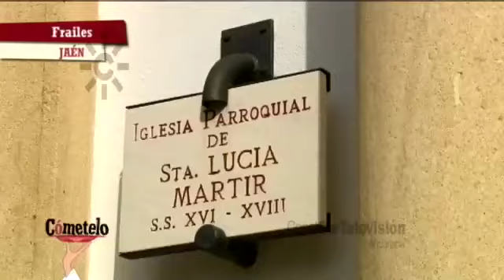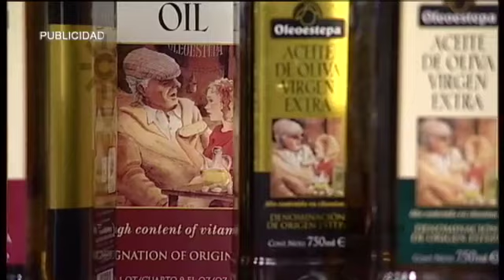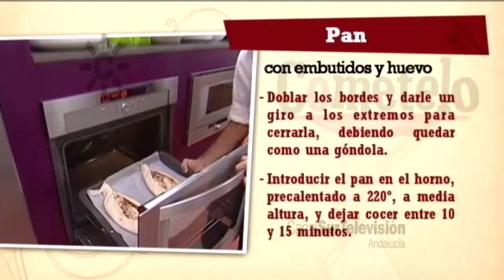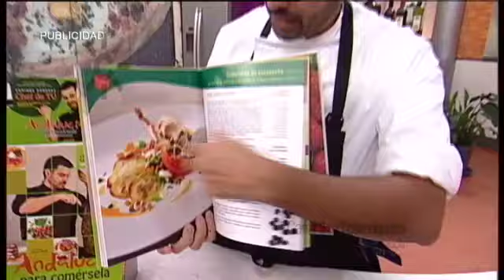Receta: pan con embutidos y huevo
INGREDIENTES
– 100 g. de chorizo
– 50 g. morcilla
– 5 huevos
PROCESO COCINA
– Para el relleno: Picar los embutidos y mezclarlos con todo el queso rallado. Reservar.
– Hacer un volcán con la harina, verter en el centro la leche, 1 huevo, 2 cucharadas soperas de aceite de oliva virgen extra y salpimentar. Amasar con paciencia hasta obtener una masa homogénea, fina y elástica.
– Disponer la masa en un cuenco espolvoreado con harina y dejar reposar unos minutos.
– Mientras tanto, mezclar el relleno con un huevo batido.
– Estira la masa de pan dándole forma ovalada, repartir el queso en el centro, dejando un par de dedos a su alrededor. Doblar esta masa sobrante sobre el queso y darle un giro a los extremos de la masa para cerrarla. Debe quedar como una góndola.
– Introducir el pan en el horno, precalentado a 220 ºC, a media altura y dejar cocer entre 10 y 15 minutos.
– Cuando el queso esté fundido y la masa ligeramente dorada, la sacamos del horno. Pintamos el pan con un huevo batido y cascamos 1 huevo encima. Devolvemos al horno y dejamos hornear 5 minutos.